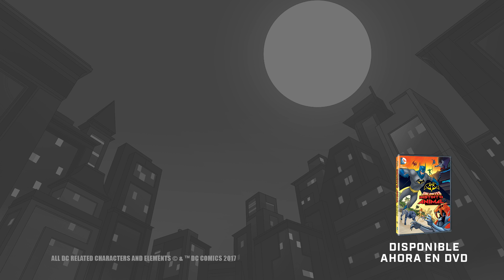Batman Sin Límites | ¡Lucha animal! Batman y Green Arrow | DC Kids España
Batman y Green Arrow luchan contra los despiadados Animales Robóticos para salvar su vida.

En DCKids encuentra todos tus personajes favoritos, videos, comics, juegos y actividades de Teen Titans Go!, Batman Unlimited, Liga de la Justicia de América, y mucho más!

Disponible ahora en DVD!

¡Pon me gusta en Facebook para ver contenido extra! ►https: //
¡Para más diversión de Teen Titans Go!, visita ►DCKids.com!

All DC related characters and elements © & ™DC Comics 2017